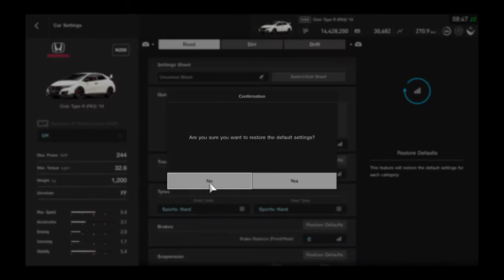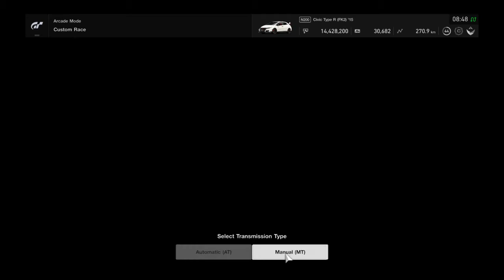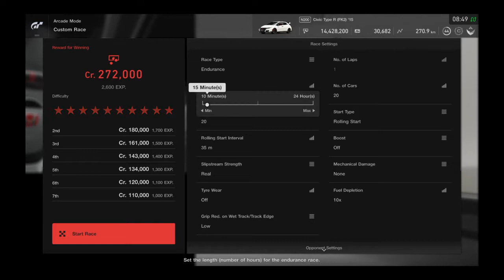Gran Turismo™SPORT Car Settings Civic Type R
Controller drive N200 VS Gr.3 at 24h Nürburgring Nordschleife